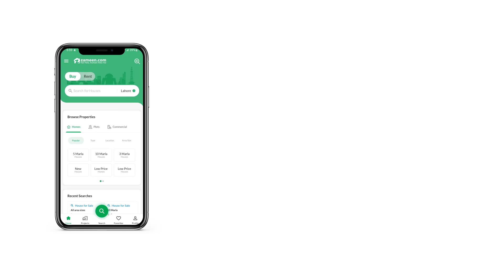10 MARLA RESIDENTIAL PLOT FOR SALE IN PARK VIEW CITY LAHORE